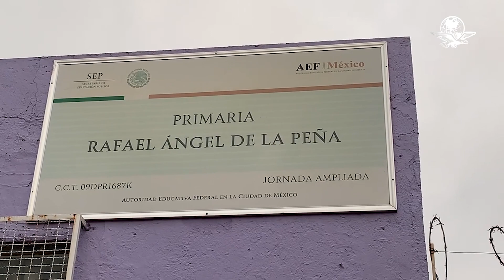En el Frente no le dan vía libre a Xóchitl para candidatura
Aspirantes de la oposición siguen firmes en su lucha hacia 2024 y aseguran que no declinarán, puesto que el proceso interno apenas comienza y hay que legitimarlo